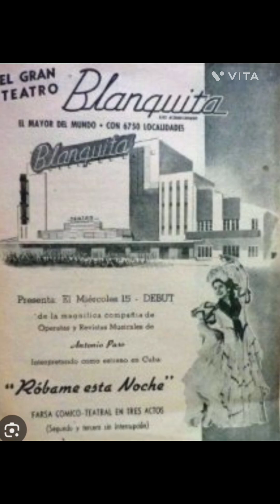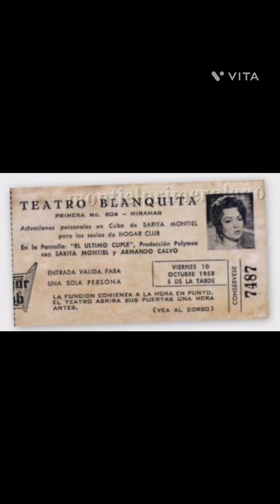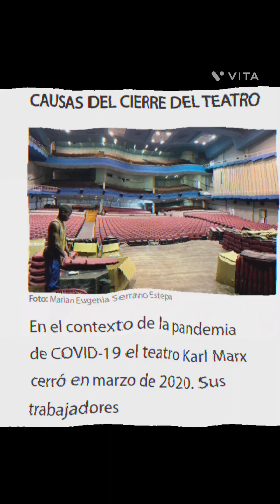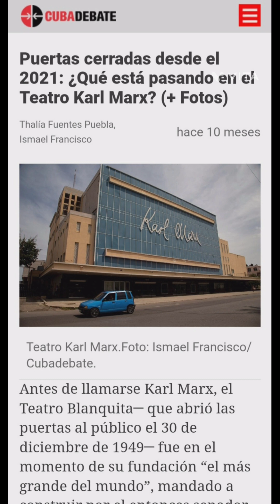TEATRO KARL MARX en LA HABANA.¿Sabías que el TEATRO KARL MARX se llamaba TEATRO BLANQUITA?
El actual Teatro Karl Marx fue en su primer momento el Teatro Blaquita antes de 1959. Esta es su historia y algunas curiosidades.

CAPÍTULOS
00:00 El Teatro Karl Marx fue el Teatro Blanquita
01:30 Creación del Teatro Blanquita
02:25 Quién fue el dueño del Teatro Blanquita en La Habana
04:19 Personalidades que actuaron en el Teatro
04:45 Se presenta Sarita Mompier en el Teatro Blanquita
05:55 Qué pasó ahora con el Karl Marx
07:25 Reparacion del Teatro
08:00 Conclusiones